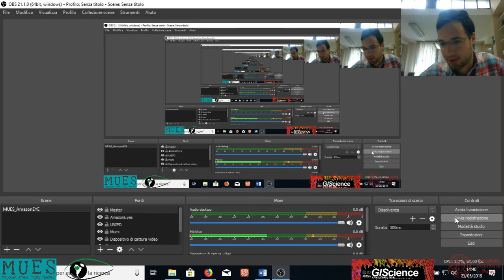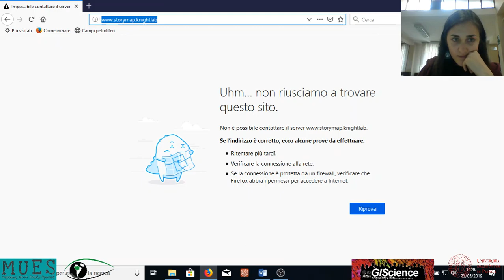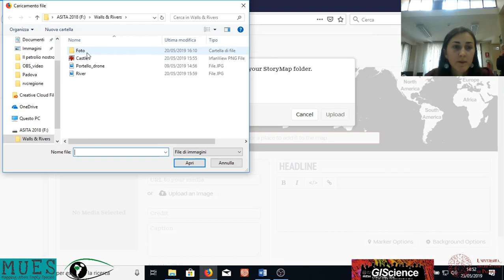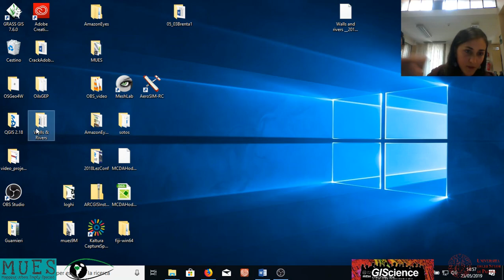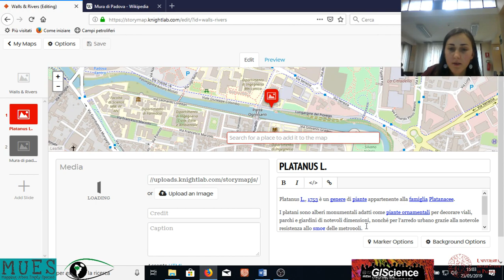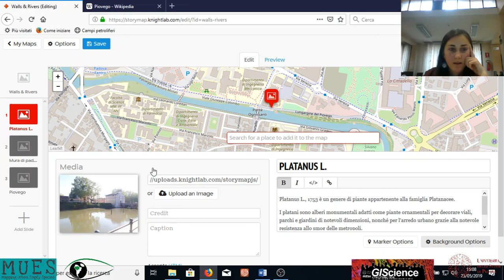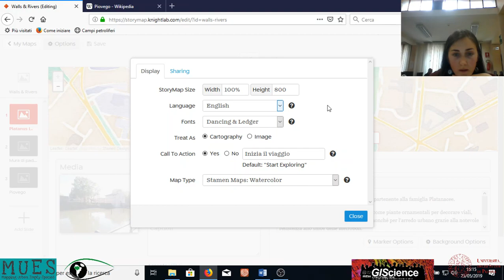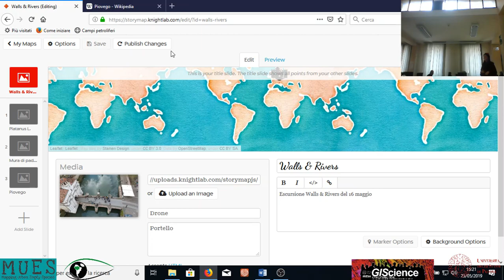Dal campo alla StoryMap 1 | Progetto Walls and Rivers 2018/2019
Creare una storymap con KnightLab.
Seminario "Dal Campo alla StoryMap" del 23 maggio 2019 tenuto dalla dott.ssa Veronica Vasilica e dal dott. Giacomo Rosina

Progetto Innovativo degli Studenti 2018/2019 Walls and Rivers - Servizi ecosistemici urbani e green infrastructures a Padova (DAFNAE).
Il video fa riferimento all'ultimo incontro del ciclo di seminari tenutosi da aprire a giugno 2019 presso il Laboratorio Drones for Good del Master GIScience e Sistemi a Pilotaggio Remoto dellìUniversità di Padova.